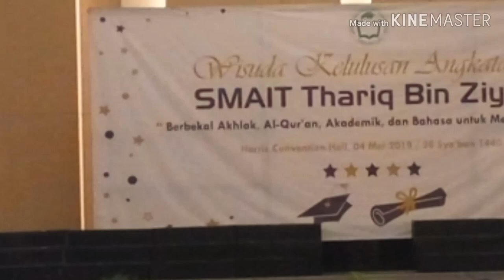SMAIT Thariq bin Ziyad 2019 (WISUDA KELULUSAN ANGKATAN 9)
Wisuda kelulusan Angkatan 9 SMAIT Thariq Bin Ziyad Bekasi 2019. Lokasi Harris Covention Sumarecon Bekasi 4 Mei 2019